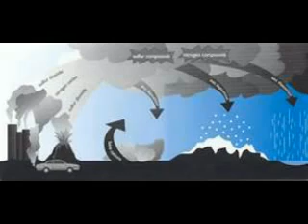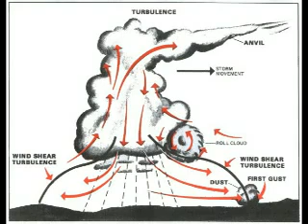Canary Islands Volcanic Eraption Alert. John Moore Show 10-7-2011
On the John Moore Show on 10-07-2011, John continues talks with Ann Morrison about protecting ourselves from radioactive hazards. Future tidal waves potentially caused by an event in the Canary Islands after earthquake triggers volcano fears.